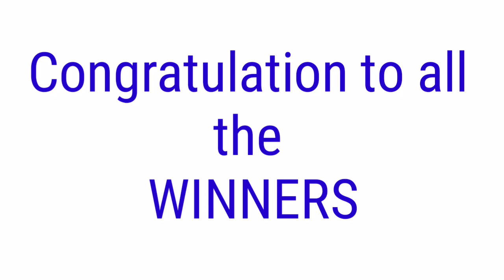STL - MARIKINA October 7, 2021 3RD DRAW RESULT